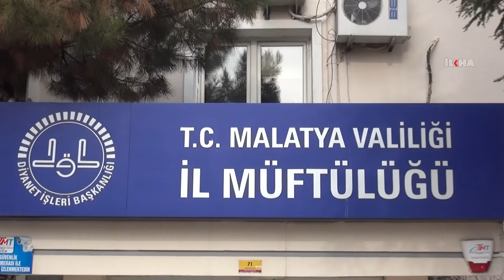Malatya İl Müftüsü Veysel Işıldar: "Yaz Kur’an kurslarına teveccüh gösterelim"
Işıldar, ebeveynlerin çocukların eğitimiyle yakından ilgilenip yaz Kur’an kurslarına teveccüh gösterdikleri takdirde, çocukların ahlak ve davranışlarının Peygamber Efendimizin davranışlarıyla benzeşeceğini söyledi.

Değerli İzleyicilerimiz;

TÜRKÇE

KÜRTÇE-KURMANCI

ARAPÇA

İNGİLİZCE

FARSÇA

KÜRTÇE-SORANİ